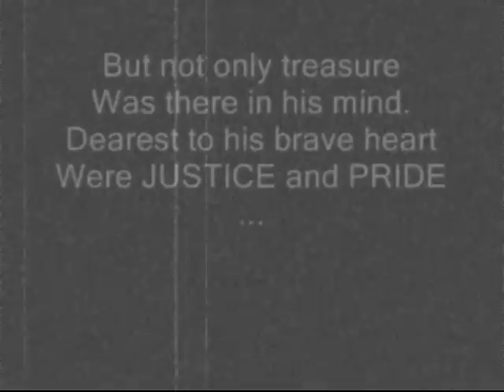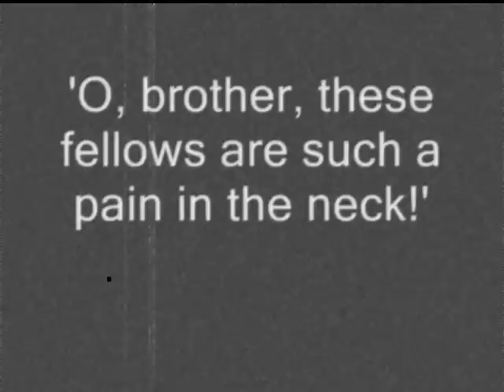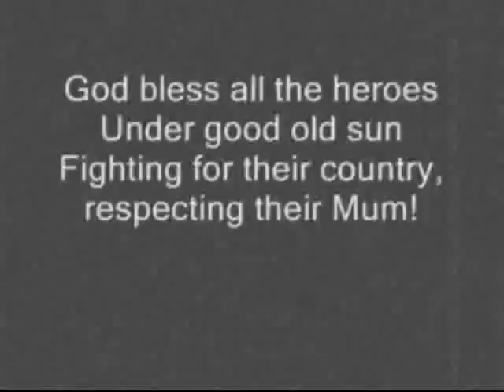Marko Kraljevic Show